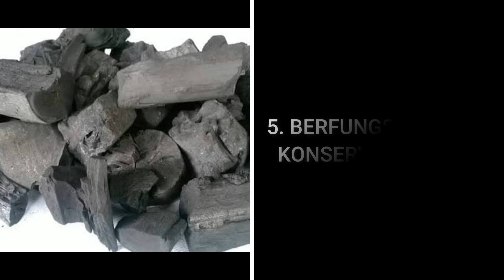Penggunaan Arang Sebagai Pembenah Tanah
Biochar atau arang merupakan pembenah tanah alami berbahan baku hasil pembakaran tidak sempurna dari limbah pertanian yang sulit didekomposisi.

Apa itu Biochar ?
Bagaimana cara penggunaannya di media tanam/tanah ?
Apa saja manfaat nya?

Kita share divideo ini ya...